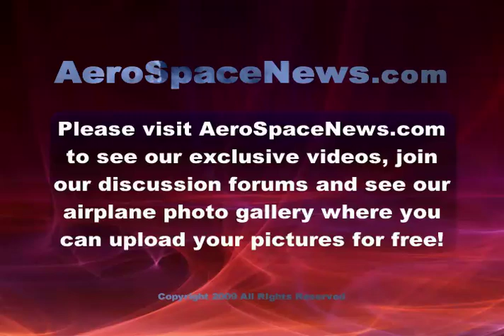X-43A Hypersonic NASA Plane Test Program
Hypersonic X-plane X-43A is seen in this NASA video dated from 2004 (the March reference in the voice over) as the test flight program aimed at reaching the astounding speed of Mach 10 progresses.